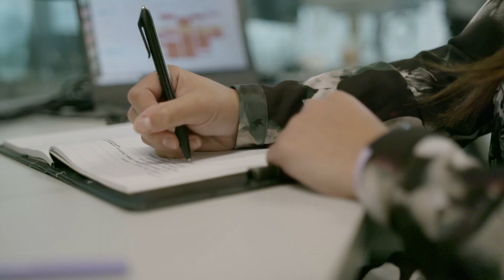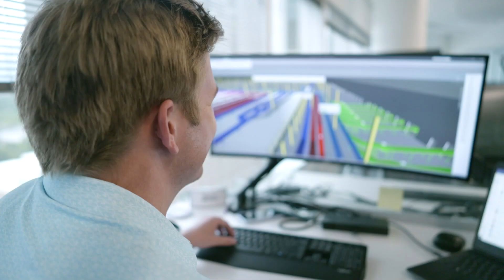FORTNA Leadership and Development Rotational (LADR) Program 2021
FORTNA offers a special rotational career development program where participants spend their first year rotating through assignments in either Engineering, Project Management or Consulting. In our program, you will accelerate your career development through one of three critical tracks, ensuring comprehensive on-the-job training and providing you with a fast track to success.